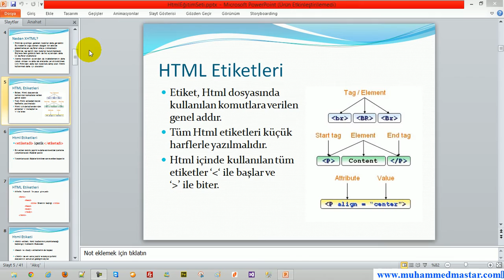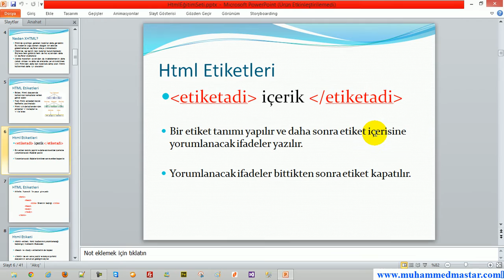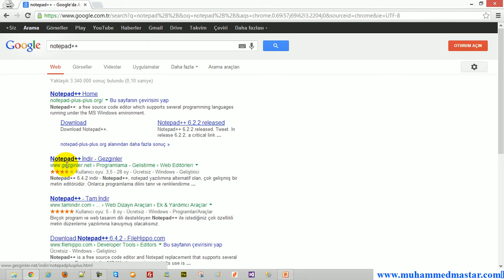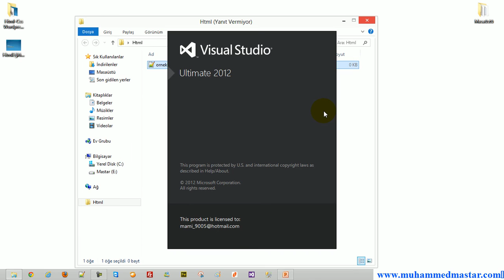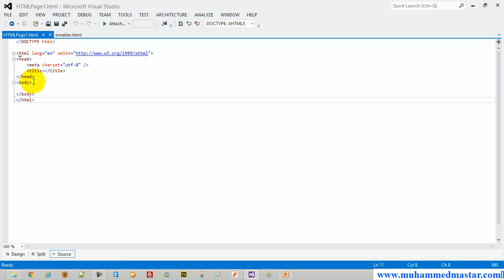2- Html Etiketlerine Giriş